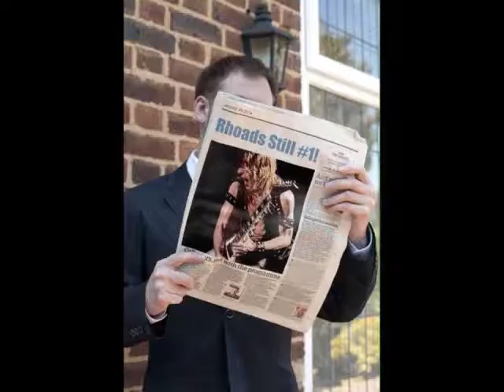VOICE ACTING AND IMPROVISING.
A VOICE OVER  ACT I DO AS IMPROV FOR SEGMENTS ON SOMETHIN SUAVE THEATER ON OSI.74.COM  OUTER SPACE INTERNATIONAL. THIS SEGMENT HERE IS JUST FOR FUN . DUE TO THE FACT I LOVE RANDY RHOADS AND IM AN ARTIST, I FEATURE SOME OF MY PENDING PROJECTS HERE AS WELL. ENJOY. IM JUST HAVING FUN WITH THE CHARACTERS.